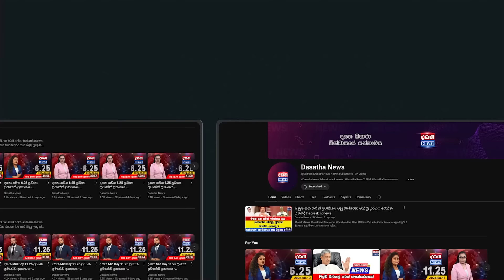ඊළඟ මාලිමා ආණ්ඩුවේ අගමැති විජිත හේරත් හෙළි කරයි